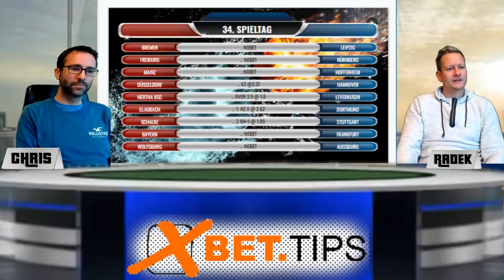BUNDESLIGA TIPPS - Vorhersage und Prognose zum 34. Spieltag der Saison 2018/2019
BUNDESLIGA TIPPS - Vorhersage und Prognose zum 34. Spieltag der Saison 2018/2019 - Wer wird Meister? Bayern oder Dortmund?

Wer kommt neben Leipzig und den ersten beiden in die Champions-League?
Gladbach, Leverkusen, Frankfurt, Wolfsburg?

Wer qualifiziert sich für die Euro-League?
Hoffenheim oder vielleicht noch Bremen?